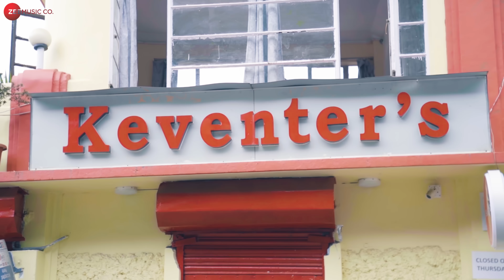Brishti Elo Okale | Pritam B, Sohini M, Priyanka B, Binoy B | Barenya Saha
Singers – Pritam Banerjee & Sohini Mukherjee
Lyricist – Somraj Das
Strokes: Subham Kanjilal
Flute: Subhamoy Ghosh
Audio Production - Dipesh Chakraborty

Marketing: Rahul S

Cast – Binoy Bhattacharya & Priyanka Banerjee
Director - Saikat Das
DOP - Rohan Kumar Paul
Editing - Rohan Kumar Paul & Saikat Das
Colorist - Rohan Kumar Paul

Production: Barenya Saha Productions